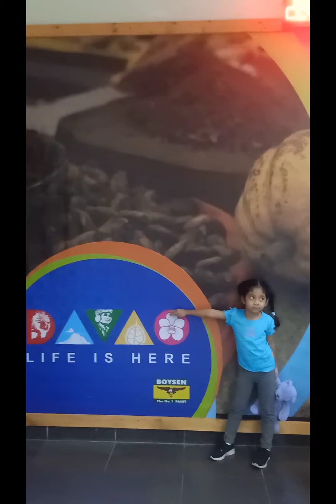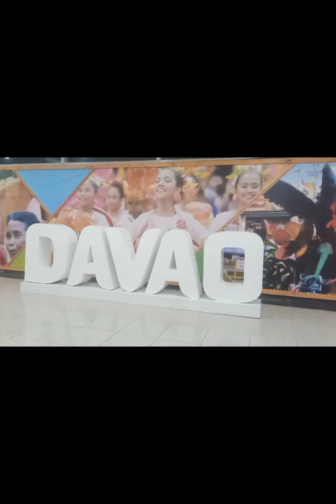davao manila flight